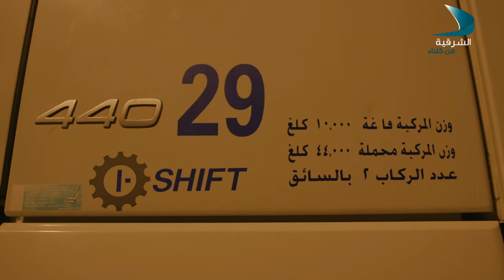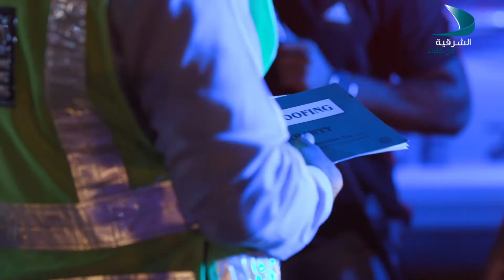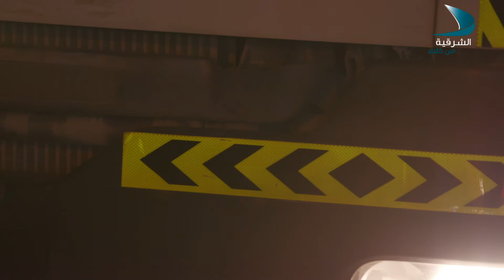فزعة الحلقة 08